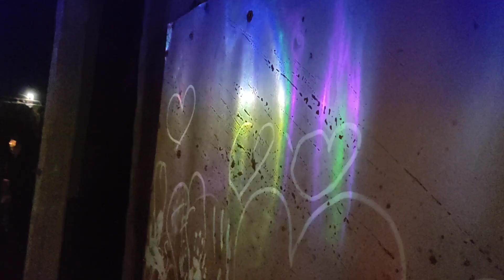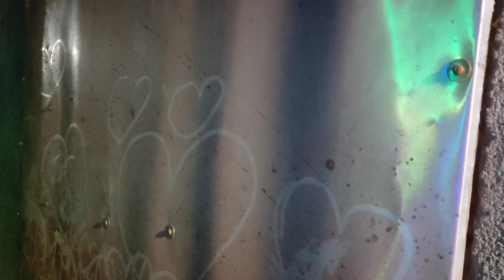MT Music দোকানের টিন কি কাঁপাচ্ছে